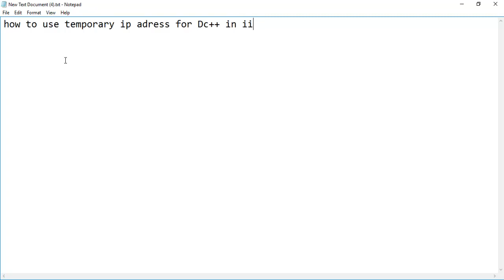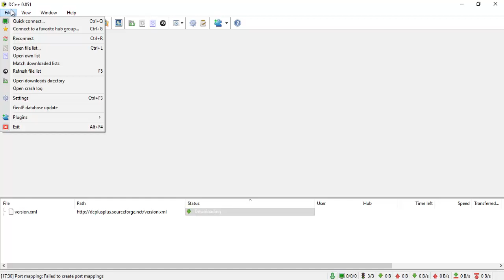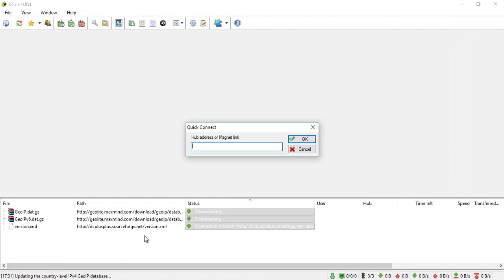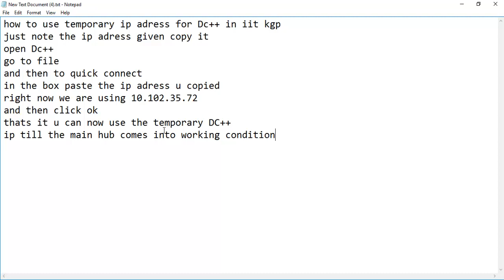how to connect to temporary Dc plus Hub IIT Kgp